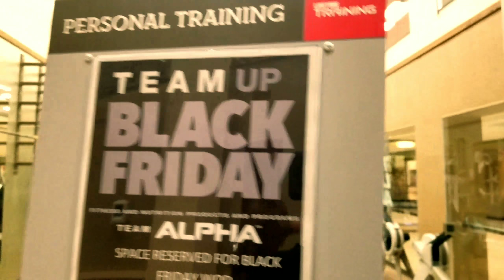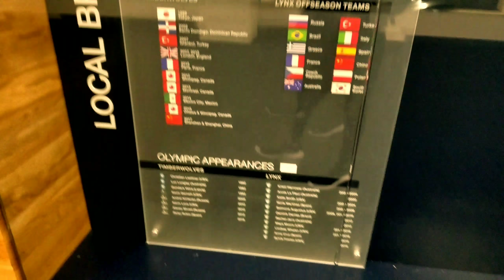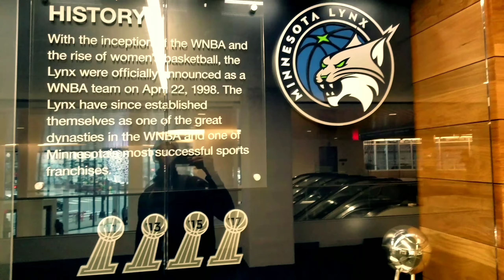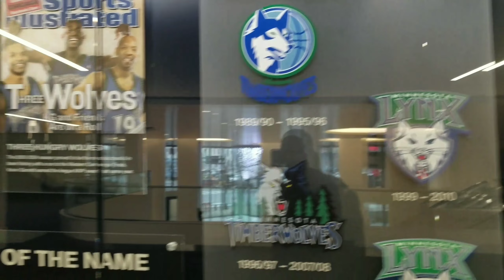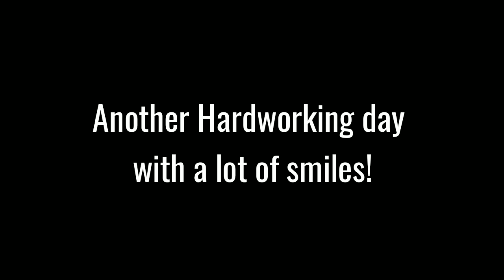Vlog: 49 Days Until Alpha Throwdown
Team up with Coach Keem as you see behind the scenes him coaching his Team and athletes before their first competition.